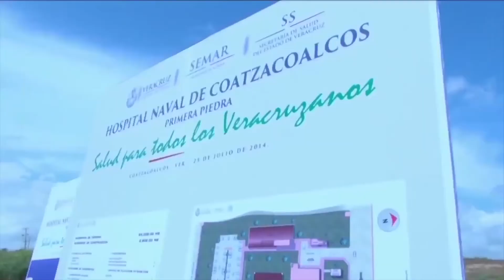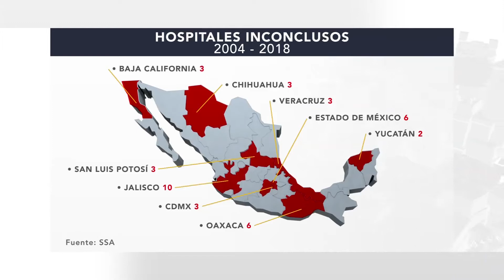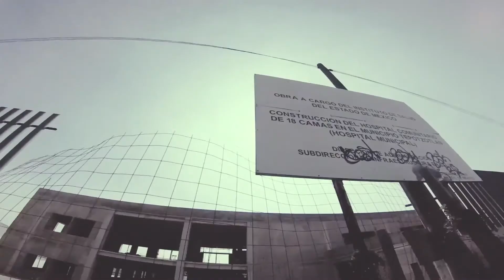Obras inconclusas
Obras inconclusas en la capital del estado ya tienen fecha de entrega